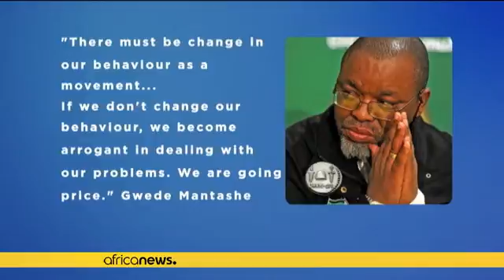Afrique du Sud : l'ANC perd la confiance de ses supporters - Gwede Mantashe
Le secrétaire général du parti au pouvoir, Gwede Mantashe, s'est exprimé dimanche lors de la célébration du 23e anniversaire de l'assassinat de Chris Hani.

Le Congrès national africain (ANC) est en perte de vitesse, de l'aveu même de l'un des se plus importants patrons. Le parti ne fédère plus les Sud-africains comme il a pu le faire pendant les deux dernières décennies, s'alarme son secrétaire général. Il a tiré la sonnette d'alarme lors de son discours d'hommage au militant anti-apartheid Chr…